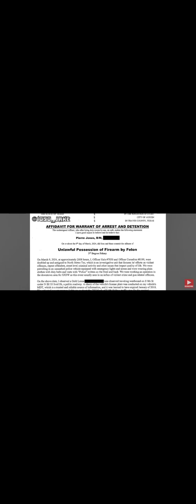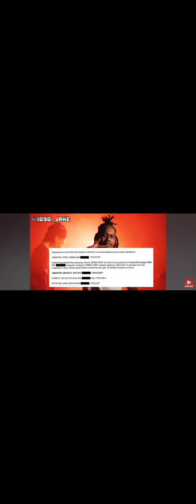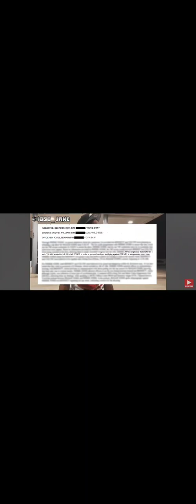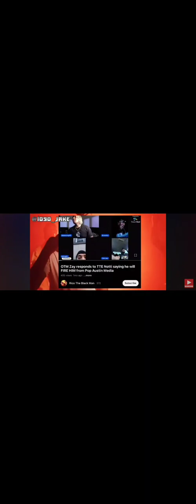tte notti snitching reaction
snitching at it's best 1090 Jak exposed TTE Notti paperwork excuse the feedback

Credit- End Of Sentence